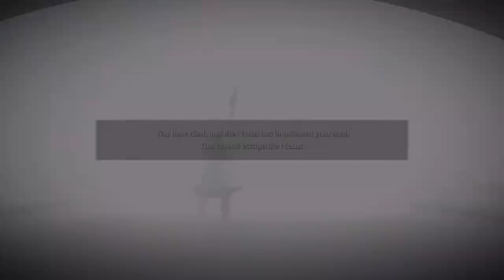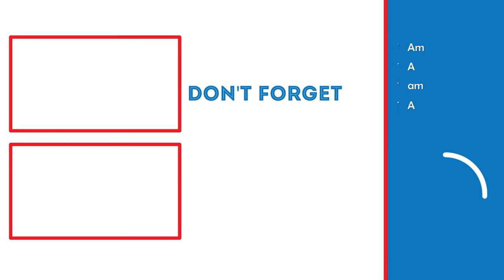VANGUARD DEMON DESTROYED ME! | Demon's Souls Remake Lets Play (Part 1)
In this video, we will be starting a new series on Demon's Souls Remake for the PS5.